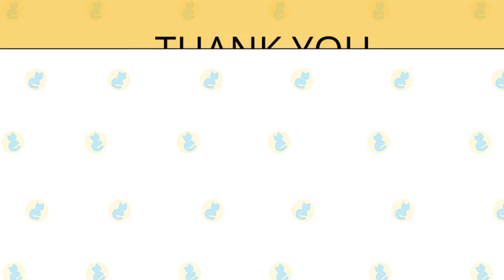Why isn’t my cat Affectionate?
The "attitude" of Grumpy Cat has become a popular online meme, yet having a cat-like Sir Grumpy is not what most new kitten owners envision for their infants. The majority of them simply want to raise a nice, friendly cat. Cat temperaments, like human offspring, vary.

Cats may exhibit less affection on a regular basis, indicating that they are only going through a phase after which they will resume their normal behavior. Some cats exhibit less affection if they become stressed for any reason, if their surroundings changes significantly, or if they become ill.